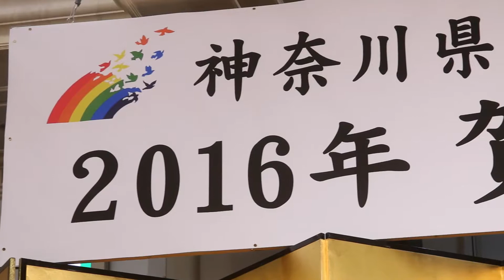神奈川県生協連「賀詞交歓会 黒岩知事が挨拶」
【フードボイス】神奈川県生活協同組合連合会は１月８日、恒例の賀詞交歓会をワークピア横浜で開催した。賀詞交歓会には国会議員、県会議員はじめ友諠団体など昨年を上回る２５５名が参加、盛会となった。